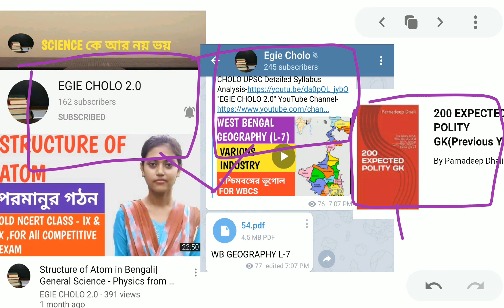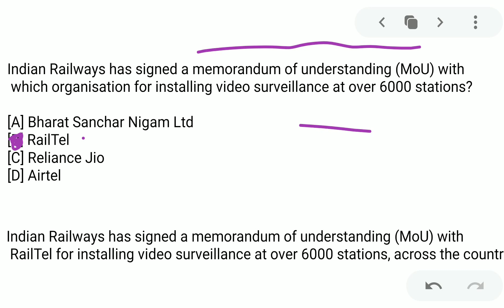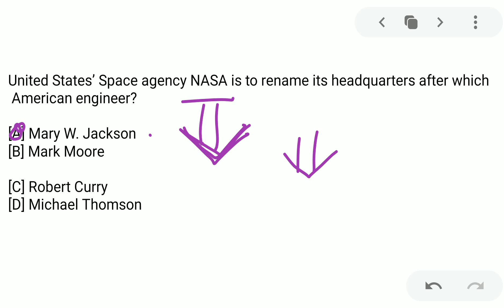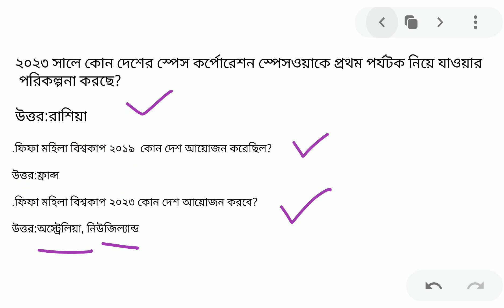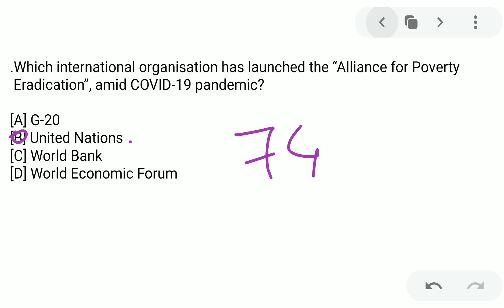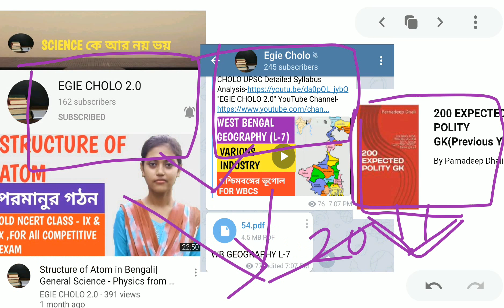#8 Daily Current Affairs in Bengali|28 & 29 June Current Affairs|The Hindu Analysis in Bengali